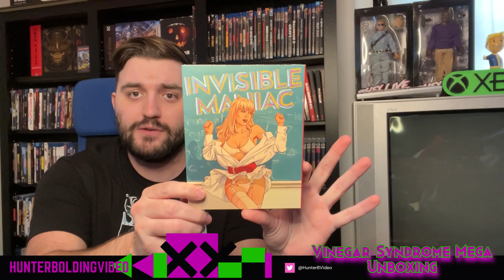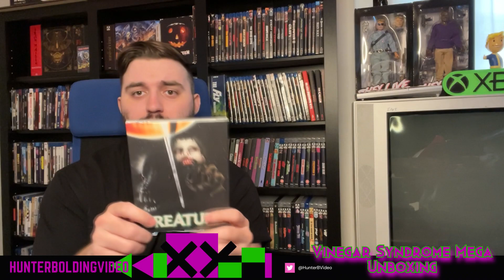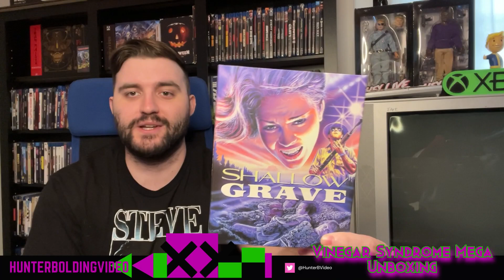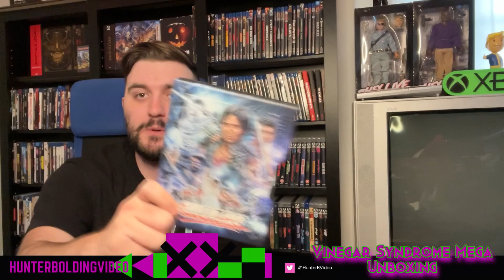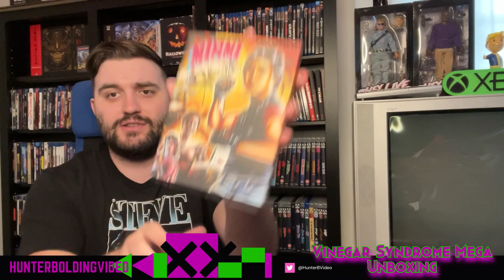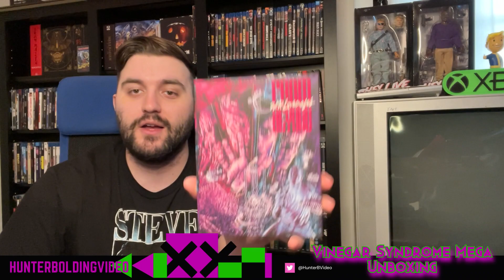The Ultimate Vinegar Syndrome Collection Haul!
Vinegar Syndrome keeps getting me to buy more and more movies! This time around we have a huge Vinegar Syndrome Collection Update for my Blu-ray Collection! It's time for the From Beyond 4K, The Invisible Maniac, and more great horror movies from Vinegar Syndrome's archive! In addition to that, we had some new slipcovers arrive from their tenth-anniversary sale!